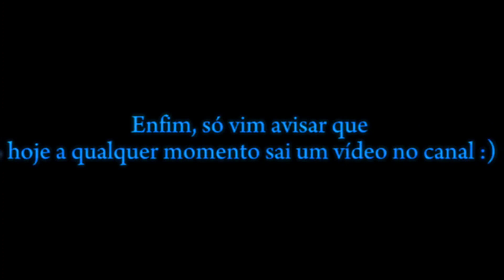‎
Como vocês estão meus inscritos? 😎🤙🏻
(Se é que existe algum inscrito aqui ainda kk)

Espero que todos vocês estejam ótimos! 🏋🏻

Tô vindo aqui fazer um anúncio depois de 1 mês com o canal parado.. 🙇🏻

Alguém sabe que Thumb é essa? 😶‍🌫️
(Fácil demais?.. 🤔)

O que foi aquilo na parte da minha logo? 👀

Se você viu o vídeo inteiro e ainda não sabe sobre o que vai ser o vídeo de hoje, desiste meu amigo.. ☠️

Quer que eu faça mais o que? 😂

Essa não é a Thumb real do vídeo.

⏰ Lançamento Do Vídeo:
» Qualquer Momento.

Não é nada "OH MEU DEUS" só pra vocês não botarem tanta espectativa kk